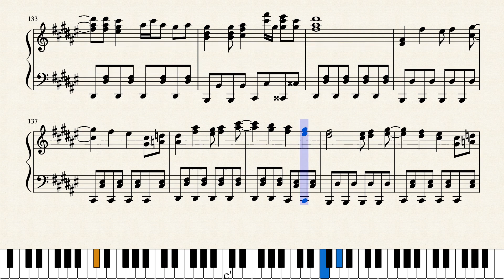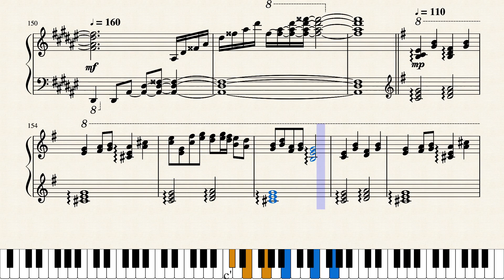Night of Nights by Arr. Davide Battarino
Night of nights from Touhou arranged by your Asriel Kujo!
Have a good day and thank you for your time!